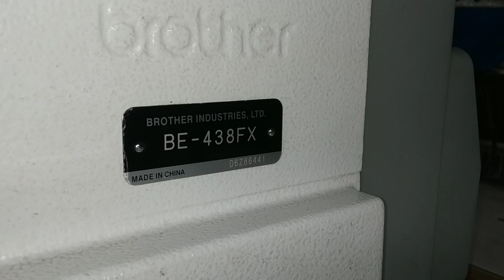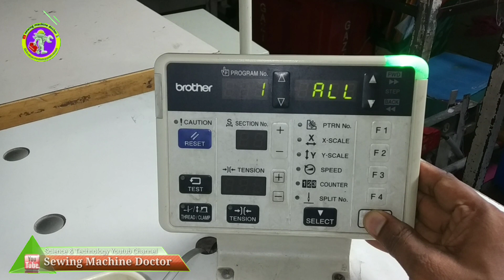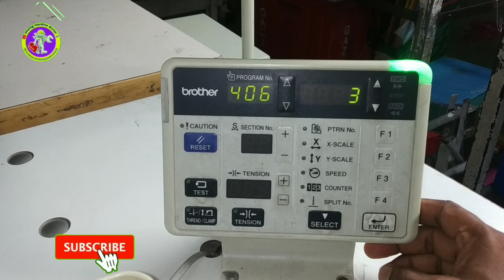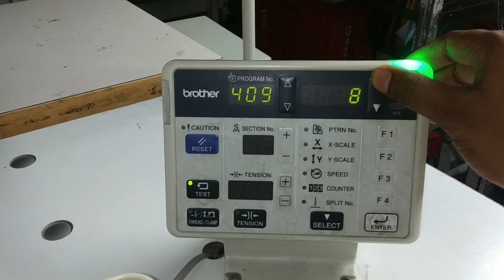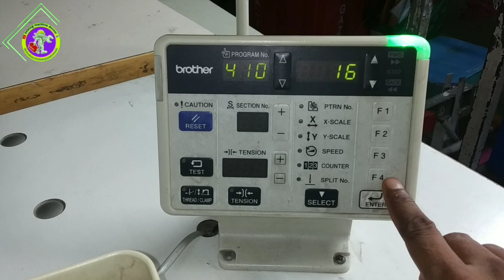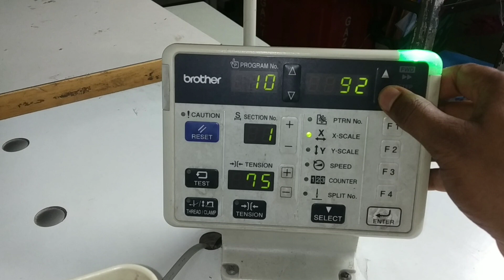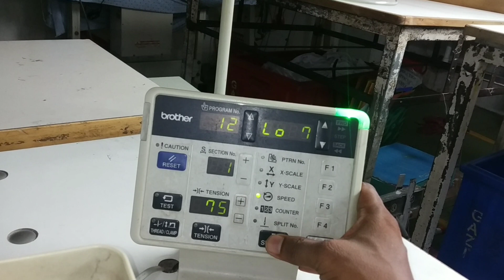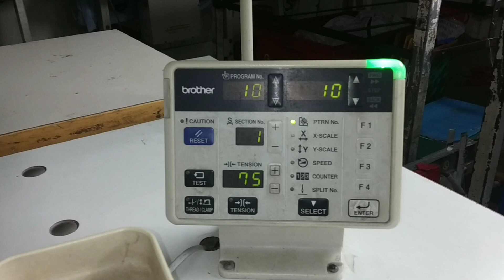how to setting F1, F2, F3, F4, user program, brother ke 438f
কীভাবে ফ্লাট লক সুইং মেশিন এর ক্র্যাঙ্কশ্যাফট অ্যাসেম্বলি সেট সেটিং করবেন।